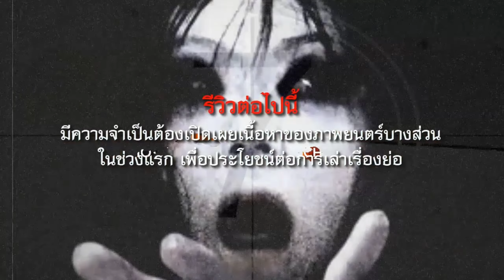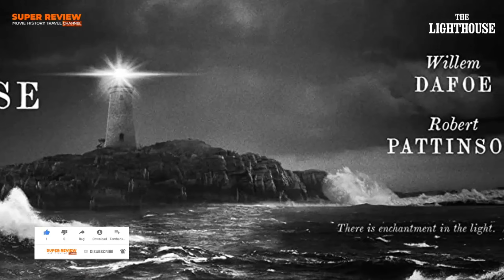รีวิว The Lighthouse (2019) หนังขาวดำระทึกขวัญจาก A24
รีวิว The Lighthouse (2019) ไม่เสียชื่อหนังระทึกขวัญจากค่าย A24 นับเป็นภาพยนตร์ที่เล่นกับอารมณ์คนดูได้รุณแรงมาก ความดีงามของภาพยนตร์เรื่องนี้สามารถเรียกคะแนน จากเว็บไซต์ rottentomatoes.com จากนักวิจารณ์ไปถึง 90% เลยทีเดียว